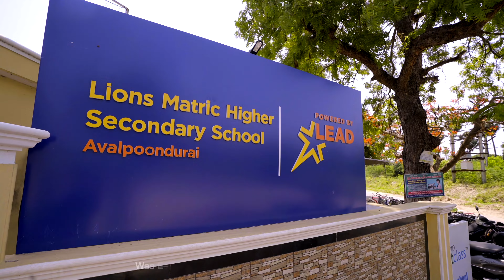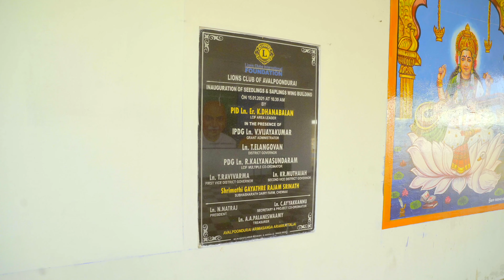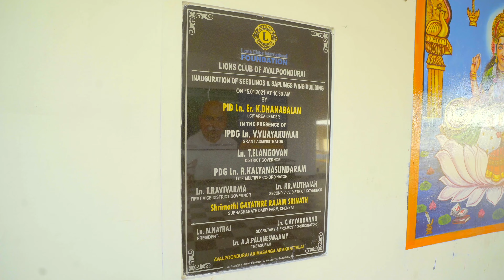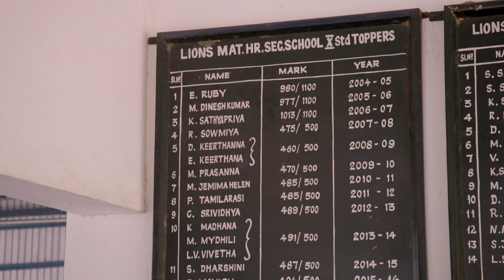LIONS MATRICULATION HIGHER SECONDARY SCHOOL - ERODE